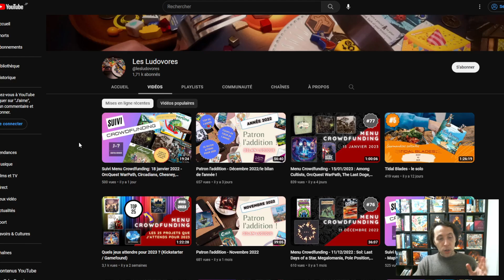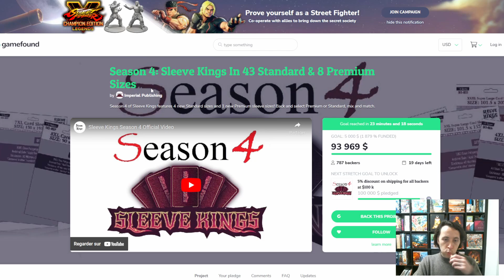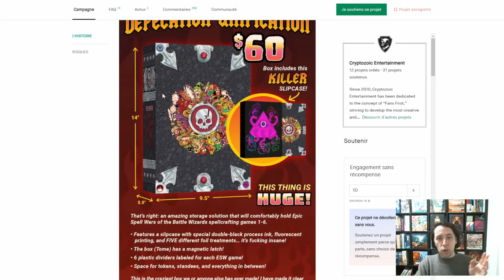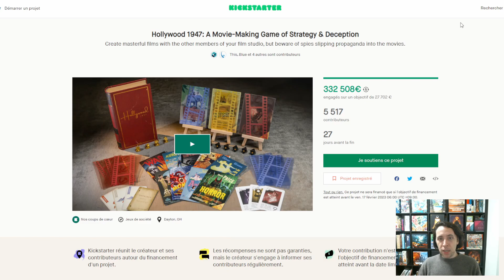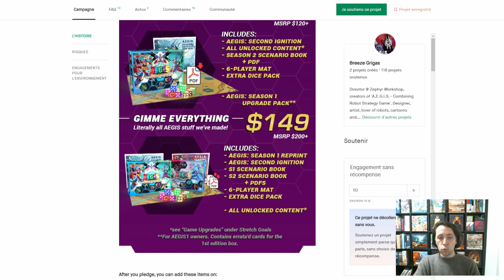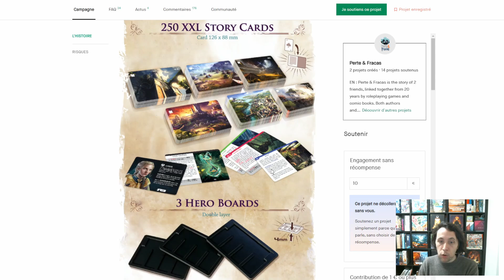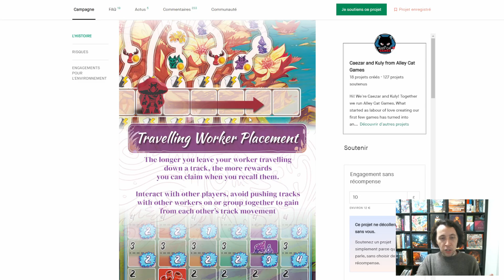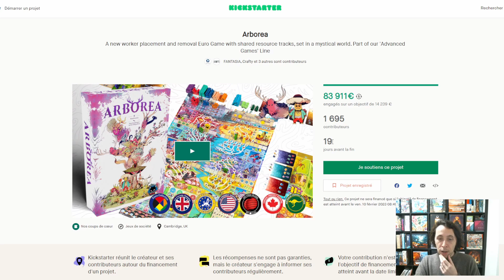Menu Crowdfunding - 22/01/2023 : Once Upon a Line, Arborea, Marvel United, Hollywood 1947, etc.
78ème épisode du Menu Crowdfunding : votre revue hebdomadaire des jeux en cours de campagne de financement participatif.
N'hésitez pas à sauter aux projets qui vous intéressent via le chapitrage : c'est fait pour ça !

En cette semaine du 22 janvier, on vous présente les jeux suivants :

00:00 - Intro
00:53 - Point sur la chaîne
02:09 - Sondage de la semaine
04:59 - Nouveaux projets de la semaine (mentions honorables)
05:04 - Hissy Fit
09:05 - King Sleeves Saison 4 (protège-cartes)
10:35 - Marvel United: Multiverse
16:08 - Annihilageddon 3
20:52 - Hollywood 1947
29:05 - 🇫🇷 Coal Baron
34:52 - Aegis: Second Ignition
38:45 - ☆☆☆ Les gros projets de la semaine ☆☆☆
38:49 - 🇫🇷 Once Upon a Line
53:08 - Arborea
01:04:53 - Outro

N'oubliez pas de voter pour le jeu qui vous intéresse de plus pour la semaine prochaine pour être sûr qu'il soit présenté en détail dans le prochaine Menu

N'oubliez pas également de rejoindre notre page Facebook qui se trouve